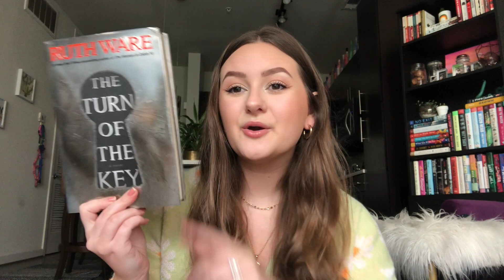reviewing ALL of ruth ware's thriller books | ranking an author's entire backlist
today i’m ranking and reviewing every ruth ware book! ♡